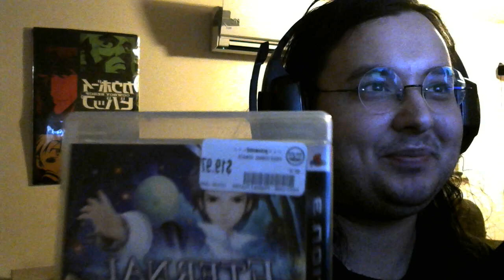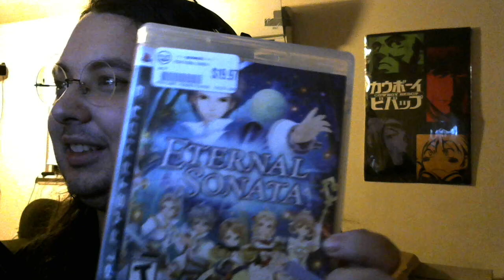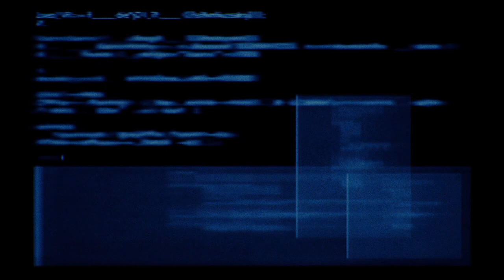[Stream Archive] Final Fantasy VII Remake Intergrade (PART 14)